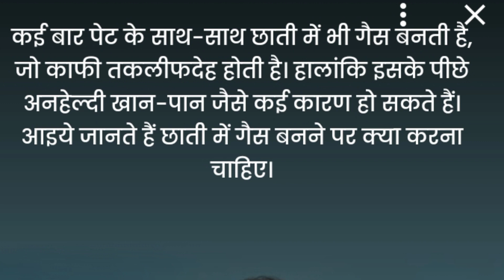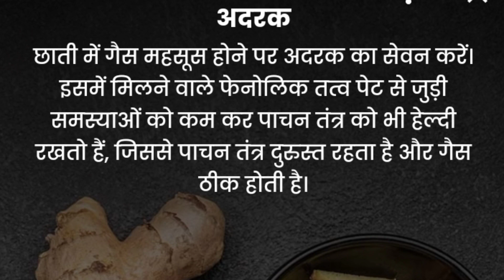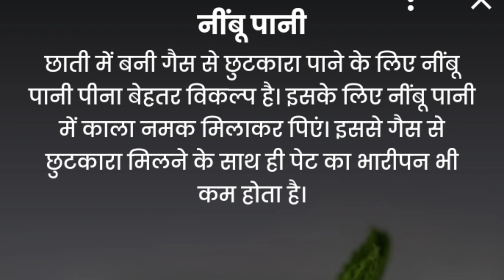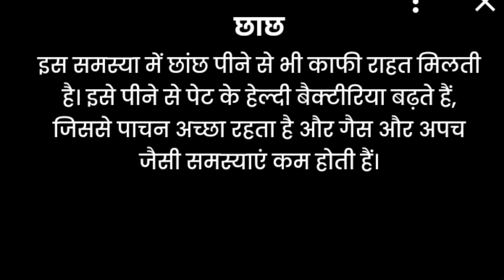छाती मे गैस का दर्द का इलाज healthy tips /health /health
healthy tips /health /health

health
sharirik upay
healthy food
healthy body
healthy lifestyles ayurveda
ayurvedic upaye
ayurvedic tips
fruits khane ke fayde
healthcare
healthy tips
healthy
chathi  me gas banne par kya kare